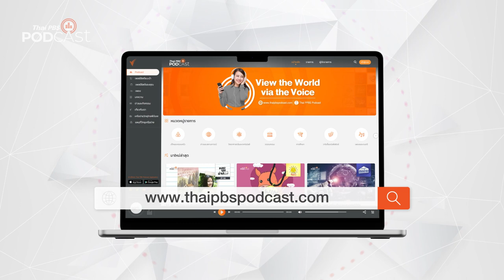ปลดปล่อยชีวิตเดอะแบก | Podcast Review | 29 มี.ค. 66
เคยถามตัวเองบ้างไหมว่า “สิ่งที่ทำอยู่ เหนื่อยหรือเปล่า ได้พักหรือยังก่อนที่จะสู้ต่อ” กับชีวิตที่ไม่เคยหยุดพักของคนหนึ่งคนอาจเป็นภาระ หรือภาระกิจของชีวิต
PodcastReview ชวนฟังรายการ โรงหมอ ตอน "ปลดปล่อยชีวิตเดอะแบก"